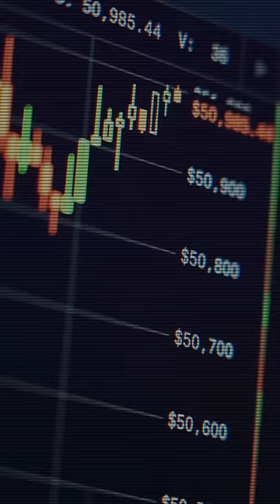Die Frau die 35 Jahre alle Nachrichten aufnahm und Millionärin wurde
Diese Frau hat über hat über 35 Jahre rund um die Uhr alle TV Nachrichten aufgenommen. Und nebenbei wurde Sie sogar Millionärin.

Lass es mich erklären.

Um die Wahrheit zu beschützen, nahm eine Frau Hunderttausende Stunden TV Nachrichten von den bekanntesten Nachrichtsendern Fox, CNN und CNBC zwischen 1977 und 2012 auf.

Die Archive wuchsen auf über 71.000, die in ihrem gesamten Haus gestapelt waren.

Stokes war überzeugt, dass viele Details in den Nachrichten Gefahr liefen, für immer zu verschwinden, also begann sie mit dem Aufnehmen

Zudem sammelte Sie sogar 30.000 bis 40.000 Bücher an.

Doch es kommt noch verrückter.

Stokes kaufte seit der Gründung von Apple nahezu alle Macintosh-Computer zusammen mit verschiedenen anderen Apple-Geräten und investierte in die ersten Aktien von Apple. Bei ihrem Tod blieben 192 der Computer in ihrem Besitz. Stokes bewahrte die ungeöffneten Gegenstände in einer klimatisierten Lagergarage für die Nachwelt auf - welche neben ihren Anteilen heutzutage mehrere Millionen Euro wert sind.

Heute ist die Sammlung im Museum zu finden. Der Name der Frau ist Marion Stokes.